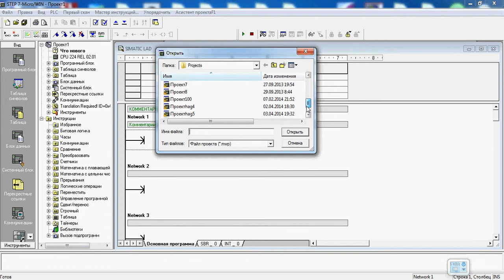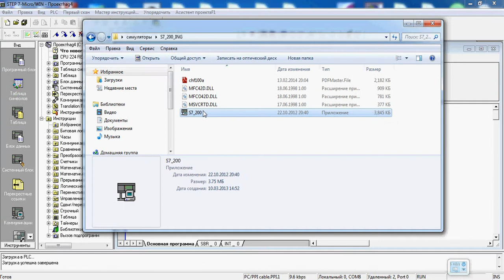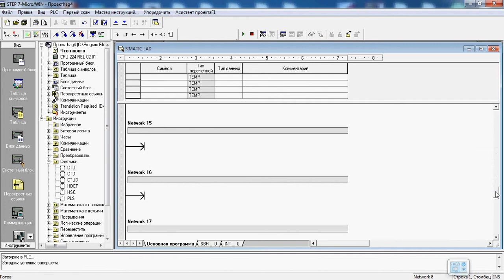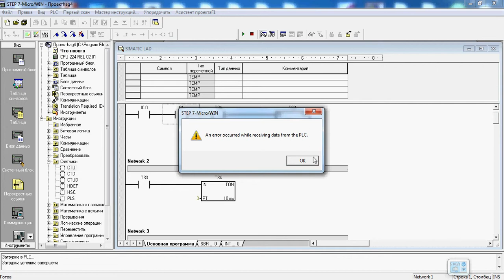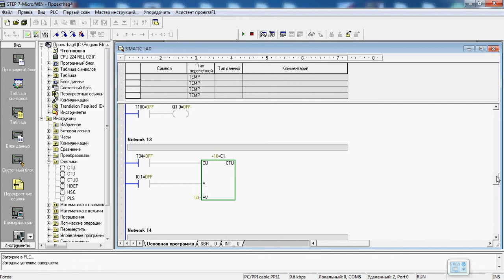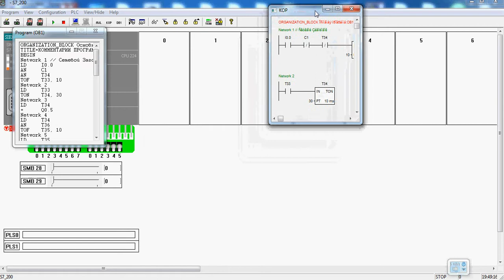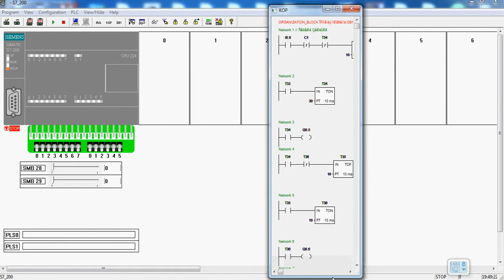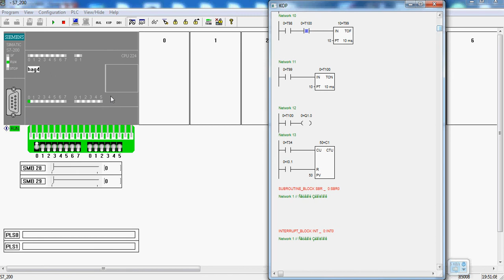Видео SIMATIC S7-200 часть №14